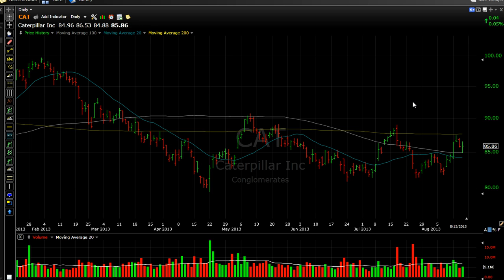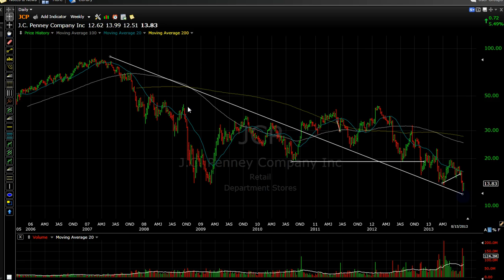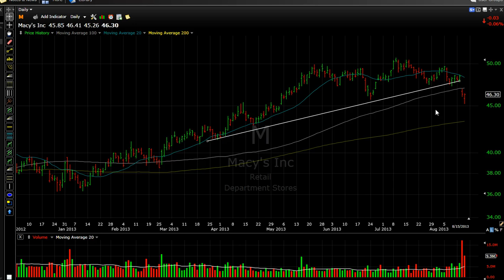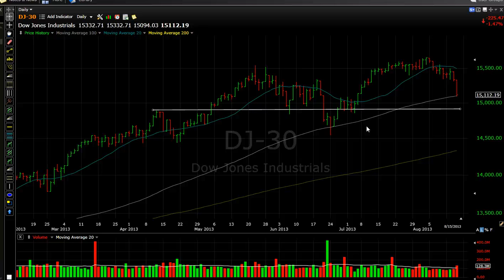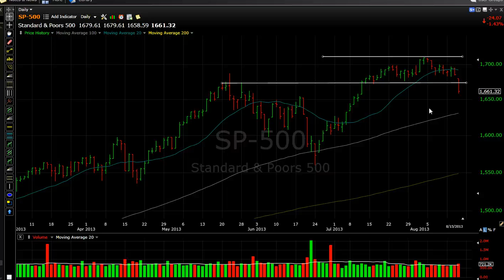Evaluating the Stock Market Decline! - DJIA, SPX - End of the Day - Aug 15, 2013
Here's an evaluation of the stock market decline. I'll show you why is that fantastic news.